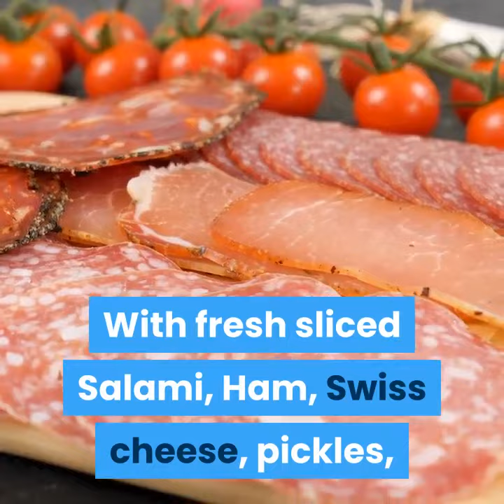Best Cuban Sandwich in Tampa!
The best Cuban Sandwich in Tampa! We are so confident we have the BEST Cuban sandwich in Tampa Bay, we are willing to BUY you one to prove it! Monday, Tuesday and Wednesday, January 27th, 28th, 29th 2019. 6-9 PM! Only at the World Famous James Joyce Irish Pub & Eatery 1724 E 8th Ave Ybor City FL.